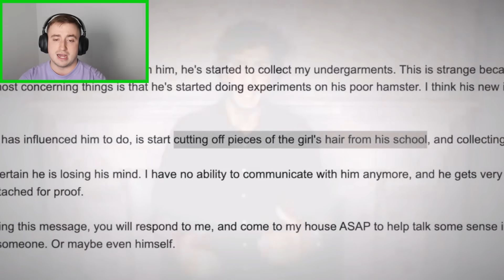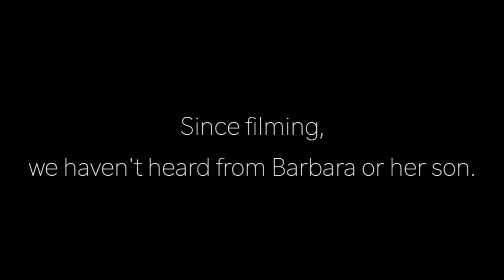JEHO BRATR HO POJÍDÁ VE SPÁNKU ...